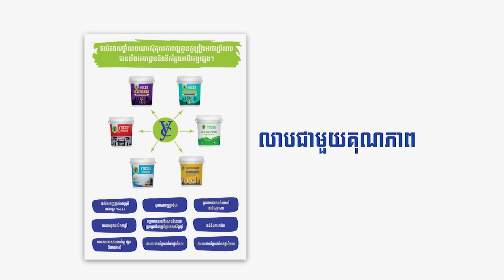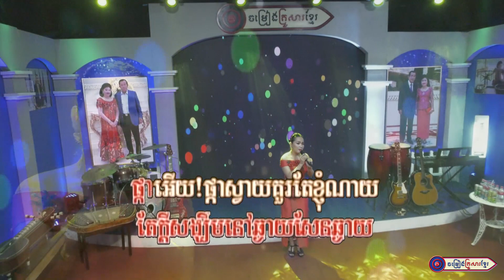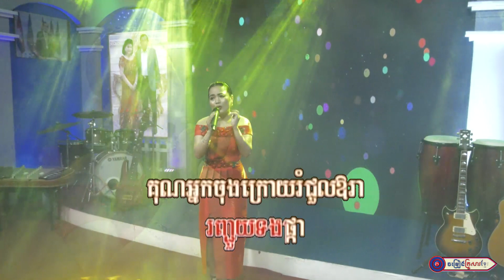ផ្កាត្របែកព្រៃ || អ្នកនាង ឆោម ឆពុំ